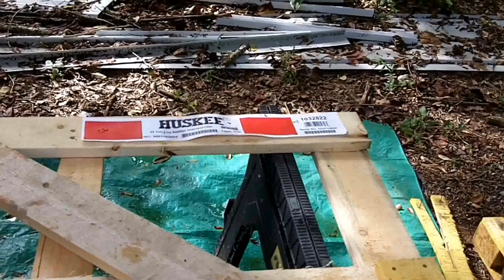Cockeyed Garden Fencing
Well, I couldn't keep the chickens in a fence, maybe I can keep them out of a fence! I'm building a fence around my garden to save it from the chickens...